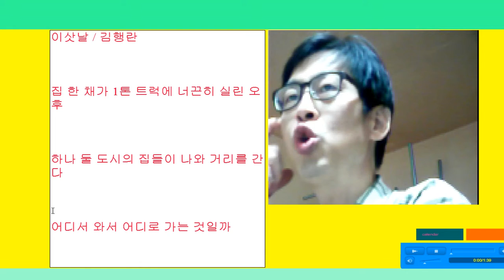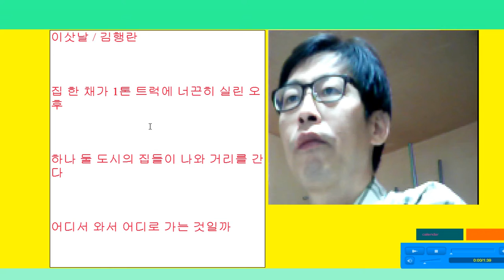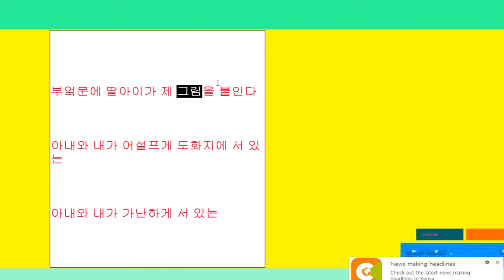이삿짐 김행란 2018 09 09 01 08 36 1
이삿날 / 김행란

집 한 채가 1톤 트럭에 너끈히 실린 오후

하나 둘 도시의 집들이 나와 거리를 간다

어디서 와서 어디로 가는 것일까

집에는 집이 없다

낯선 자의 비좁은 집에 편승하여

세 식구 잠시 인생을 포개어 앉는다

밀어낼 수 없는 따스한 불편

살아온 사십여 년을 싸놓은 짐보다

무거운 아내의 한숨이

보자기를 풀어놓은 듯 물결친다

못질을 한다

세 식구 밝은 웃음을 걸어두고

가슴 속 깊은 곳에서 꺼낸 희망도

단단하게 더욱 단단하게 걸어 놓는다

오래된 살림살이 낡은 남루를 벗듯

아내는 오래오래 닦는다

부엌문에 딸아이가 제 그림을 붙인다

아내와 내가 어설프게 도화지에 서 있는

아내와 내가 가난하게 서 있는

방 한 칸과 두어 평 부엌을 이어 놓는다

딸아이의 여섯 살 웃음이 진달래꽃으로 곱다

시는 사람의 마음에 울린다.
시는 사람의 마음을 움직인다
AI도 AR도 BigData도 사람의 마음을 움직이지 못하고,
그래서 세계도 움직이지 못한다.

장병길시인의 시뽀사먹기 카페에 초대합니다.(아래)